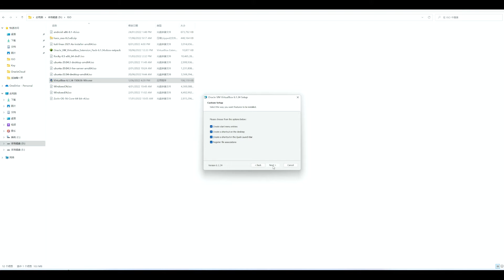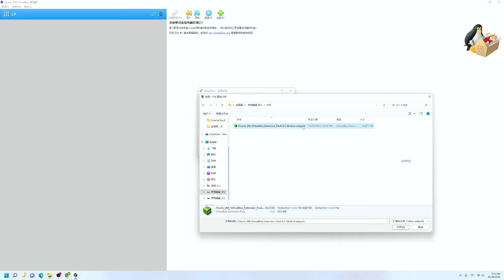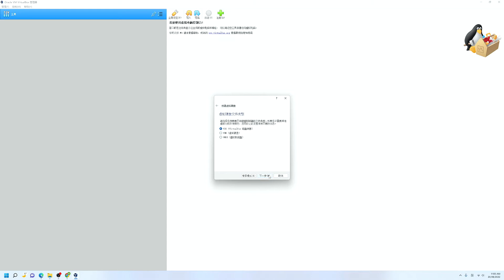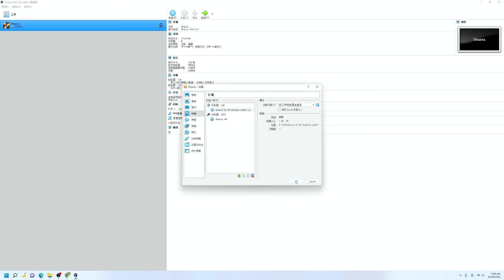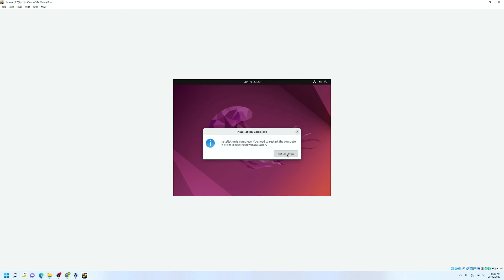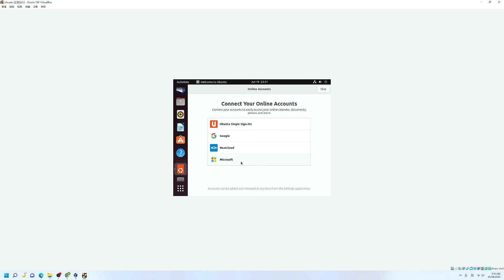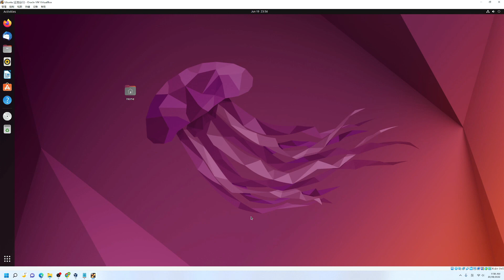如何在Windows 11的VirtualBox上安装Ubuntu 22.04LTS （此安装也适用于WINDOWS10 | UBUNTU20.04）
如果您想在Windows 11上安装Ubuntu，并且能够在两个系统之间自由切换，而不影响本身的Windows操作系统？

那么，这个视频介绍的是关于“如何在VirtualBox上安装 Ubuntu 22.04 LTS ”的初学者指南。使您能在一台电脑上同时使用WINDOWS和UBUNTU LINUX操作系统。

我们将使用 VirtualBox在Windows PC个人电脑上安装 Ubuntu。
VirtualBox 是免费的开源软件，借助该软件，我们可以在单个主机操作系统中安装多个操作系统。

在这里，我们为您提供了分步流程。

00:00 Start
00:10 download VirtualBox Windows Installation Package & Serevice Pack
00:24 download Ubuntu22.04 LTS desktop installation ISO
00:38 install Virtualbox on Windows11
01:06 install virtualbox service pack
01:30 pre setup for install Ubuntu22.04 on Virtualbox
03:56 install Ubuntu22.04
05:05 logon Virtual Machine - Ubuntu
05:52 make Ubuntu full screen